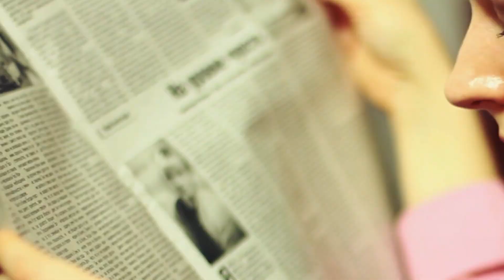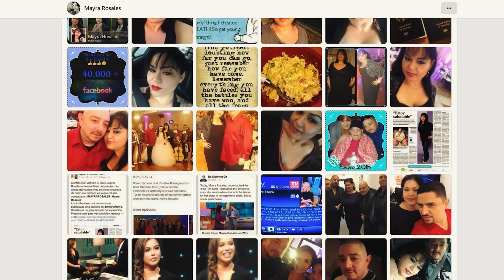Ze Lachten haar uit en Beledigen Haar Omdat ze Dik was. Je Gelooft Nooit hoe ze er nu Uitziet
Toen een vrouw in de belangstelling kwam te staan, konden de mensen niets anders doen dan haar uit te lachen en te beledigen. Je gelooft echter nooit hoezeer haar leven is veranderd en hoe ze er nu uitziet! Dit is een verhaal dat je zal ontroeren en je achterlaat met ongeloof over hoe sterk het karakter van deze vrouw is.